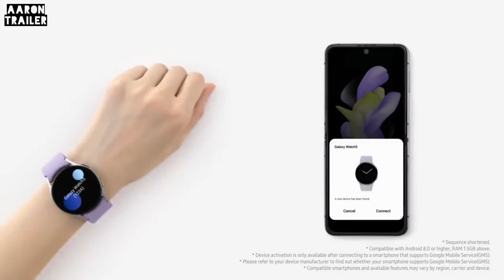Galaxy Watch5 Watch5 Pro Official Unboxing Samsung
Meet the Samsung Galaxy Watch5 & Galaxy Watch5 Pro! Here's a quick unboxing and first look of the newest Galaxy Watch series.